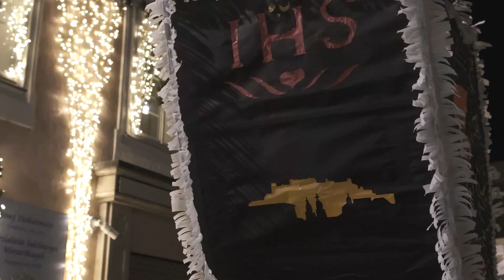Glöcklerlauf Salzburg 2020 | Austrian Culture and Traditions - Salzburg New Years Tradition in 2020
The Glöcklerlauf is a tradition originated in the Salzkammergut region, the lake district, and takes place every year on the 5th in many different places around the region. The Glöckler are good ghosts and supposed to drive winter and the bad spirits away.

In more rural areas they go from house to house. In some parts of Austria, the Glöcklerlauf is part of the UNESCO world heritage.

In 2019 the Glöcklerlauf in Salzburg was canceled due to rain but this year in 2020 it was performed and spectacular. If you visit Austria around the time of the Glöcklerlauf, make sure to not miss it.

For any questions, post them in the comments below!

Gerhard